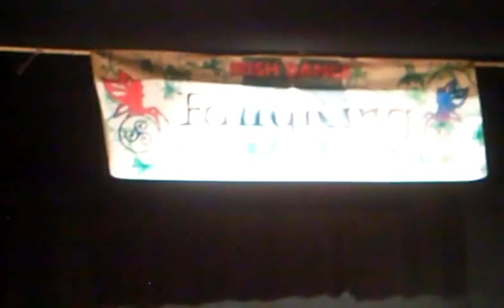Fairyring, danze irlandesi a Castello Tesino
Danze irlandesi proposte da Fairyring al cinema-teatro di Castello Tesino venerdì 15 luglio 2011.